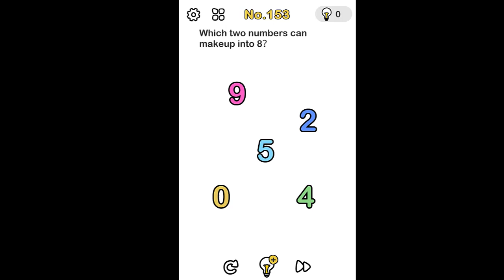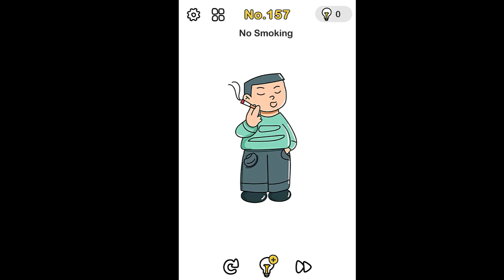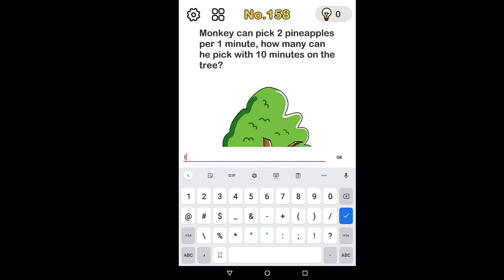Brain Out Level 150 to 160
brain out level 150 to 160, brain out level 150 to 160 answer, brain out level 150 to 160 solution, brain out level 150-160, Brain out walkthrough.

VIDEO COVER:
brain out level 150 to 160 answer
brain out level 150 to 160 solution
brain out level 150-160
brain out level 150-200
brain out level 150-160 answer
brain out 150-160
brain out
brain out all levels
brain out all answers